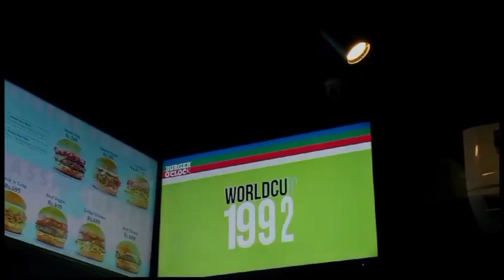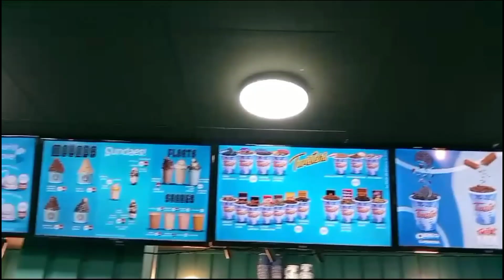burger ki craving 🤤🍔🍟 bocburger burger burger o clock